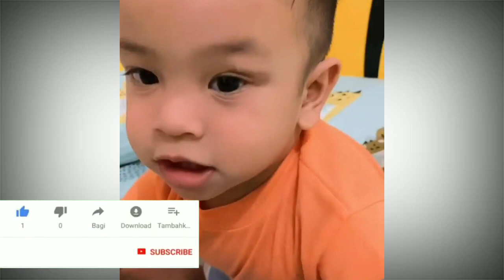Fuji Nengok Gala Dirumah H Faisal